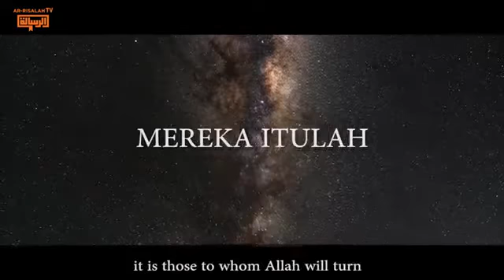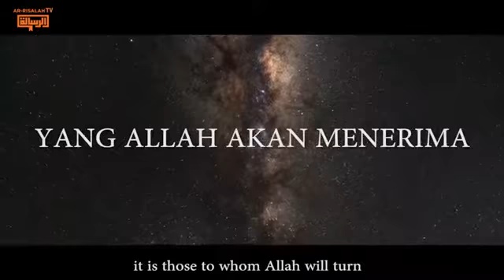Ustadz Shiddiq Amien - Taubat -